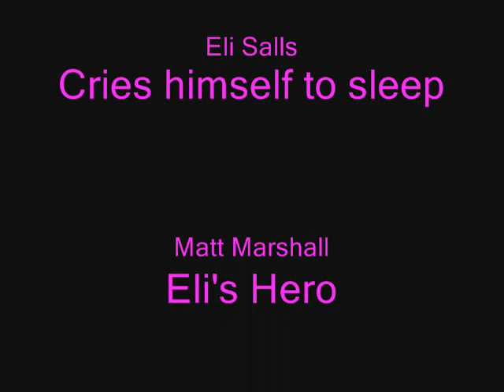HxC Kids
Bad Ass Bike Riding